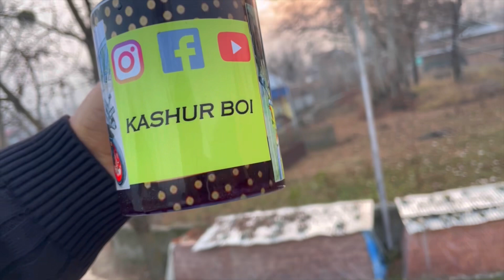Mom Special Kashmiri Famous Recipe 😋| Family vlog